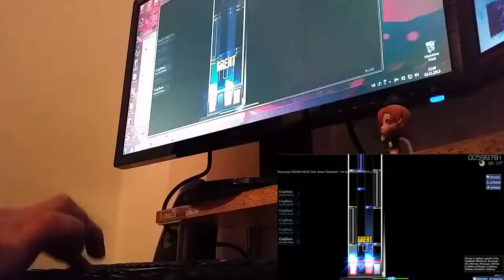[osu!mania] SOUND HOLIC feat. Nana Takahashi - Ha lle lu jah [INFINITE Lv.13] liveplay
My first try of a liveplay. Hope you enjoy!

Skin: Azerino
Beatmap by: Spy